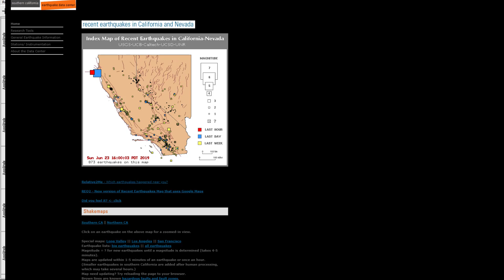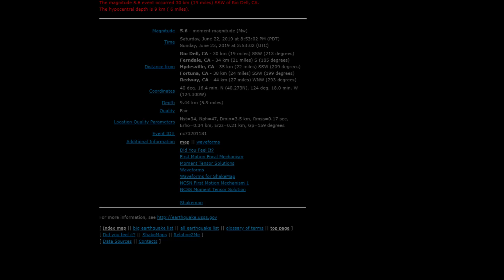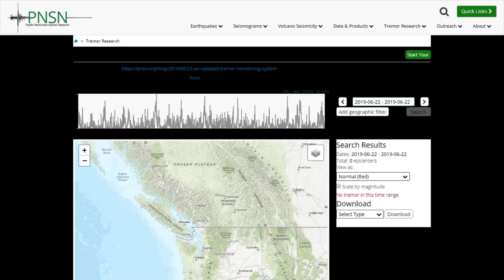Numerous quakes in Northern California and off the coast of Oregon.. 6/23/2019